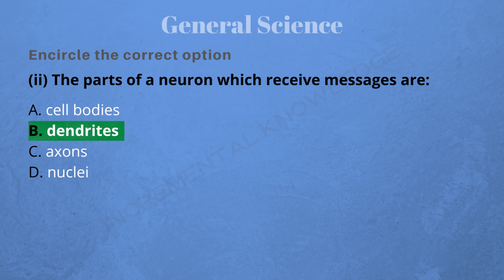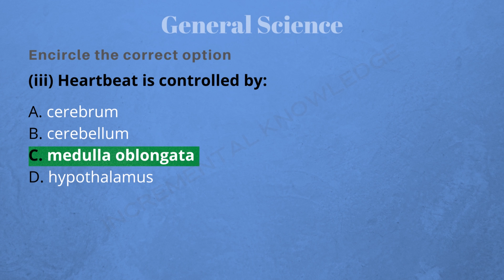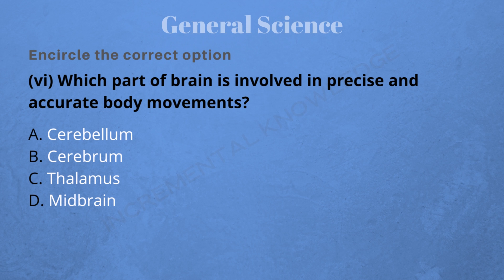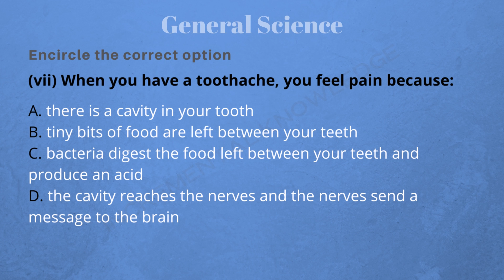General Science 8th Class Chapter 2 Human Nervous System Solved Exercise | MCQs